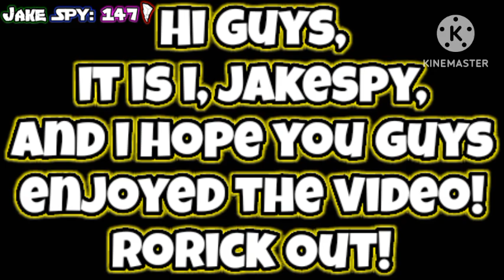Solo Theme: Rias Gremory(Highschool DXD)